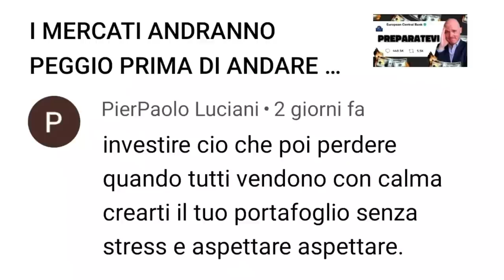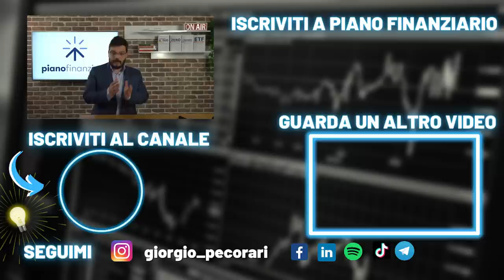La mentalità da seguire in questo 2023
Ti sei perso la replica del webinar "A prova di recessione?"

📽In questo video: “La mentalità da seguire in questo 2023” Facciamo un po' di chiarezza su alcune strategie di investimento.

Seguici sui nostri social per rimanere sempre aggiornato sulle novità!

0:00 Chiariamo alcune strategie di investimento
3:54 Il problema della generazione di oggi
6:49 ecco i consigli che potrebbero aiutarti in questo 2023